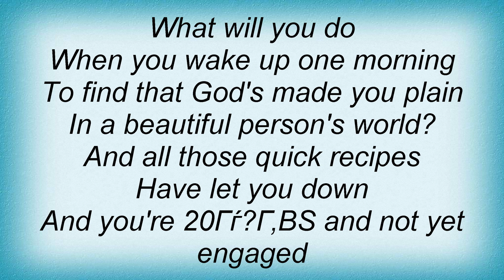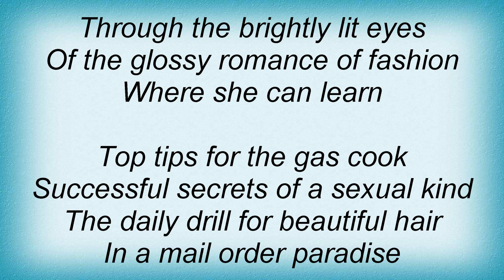Billy Bragg - The Busy Girl Buys Beauty Lyrics_1